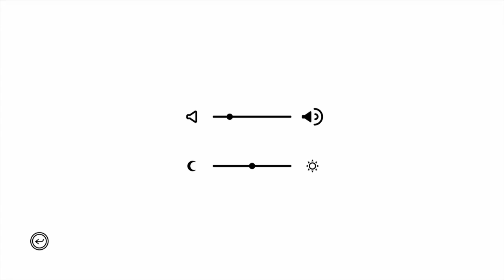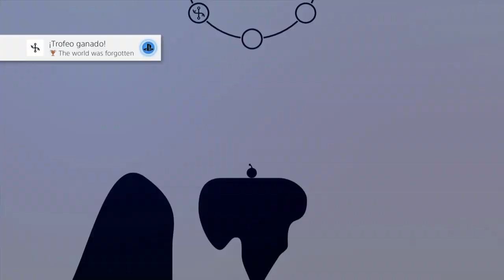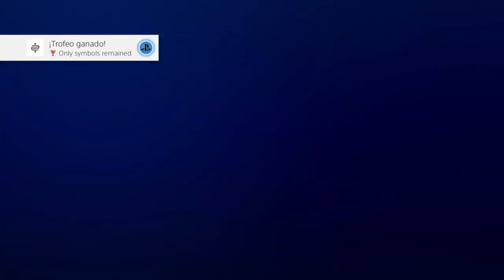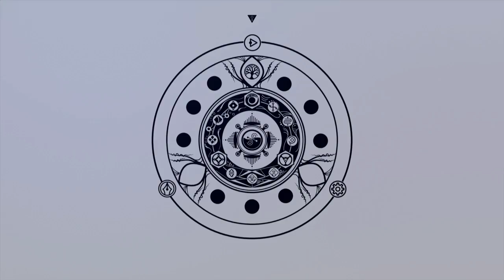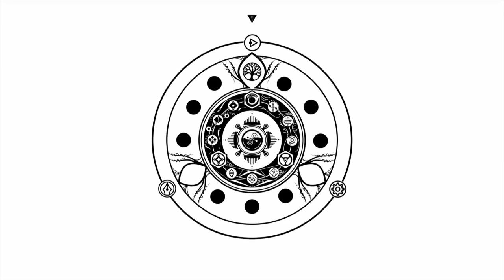OVIVO #1 - Español PS4 Pro HD - 3 primeros niveles al 100%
ovivo